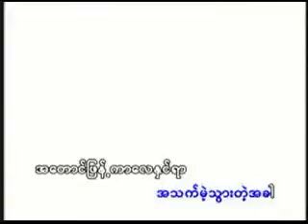Htoo l lin